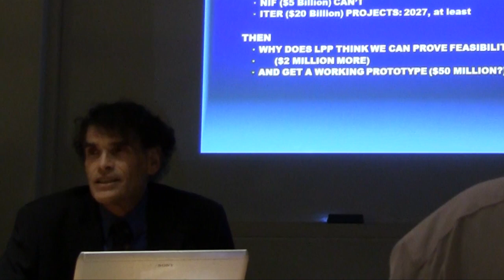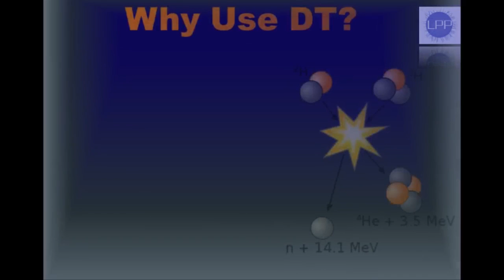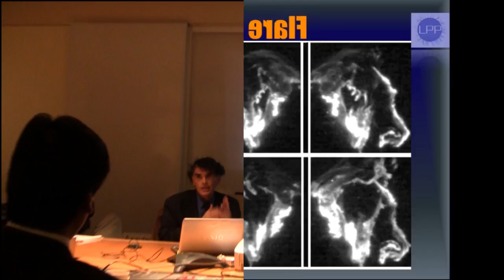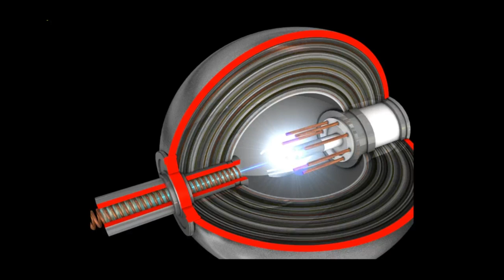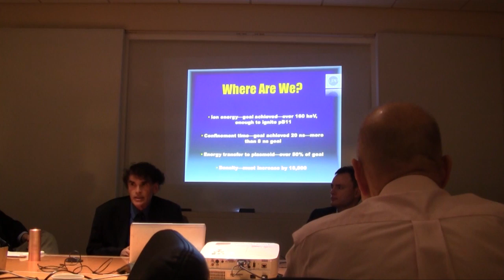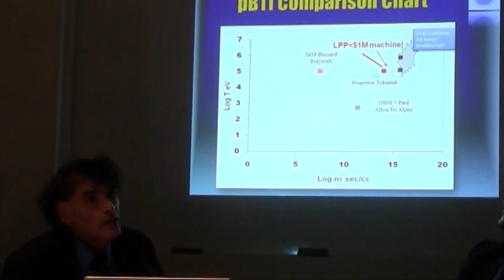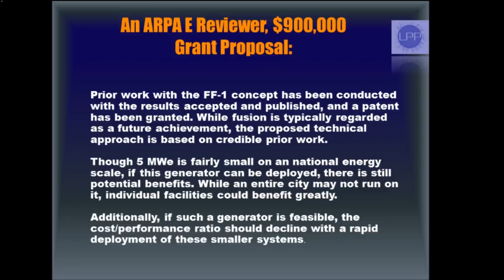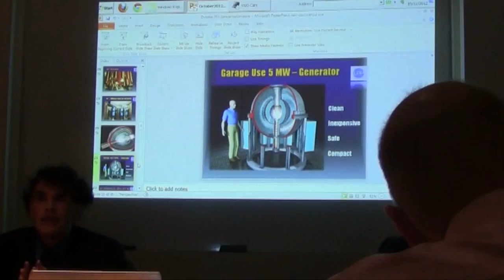Fusion Energy - Might We Finally Achieve It?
LPP's chief scientist Eric Lerner explains who is who in the world of fusion energy research and what's the latest in the research and development world of plasma physics and nuclear fusion.  This video documents the LPP's  presentation given at an event organized by the Center for the Economic & Environmental Partnership, Inc. and hosted at Ernst & Young location at Times Square in NYC on October 12 2012.  Tighten your seat belts for this exciting overview of current technologies and a promise of the cheap, free, safe and clean energy awaiting for us in a near future.